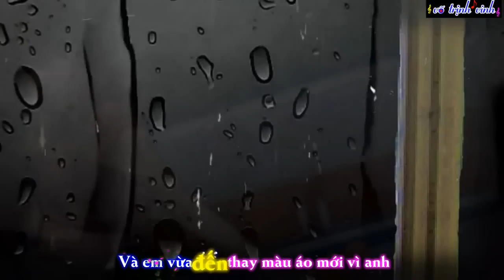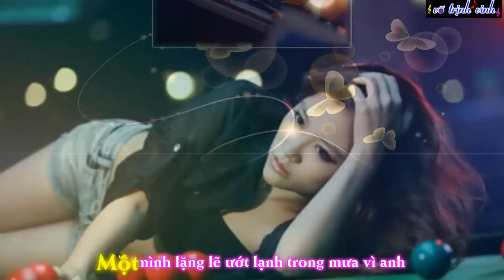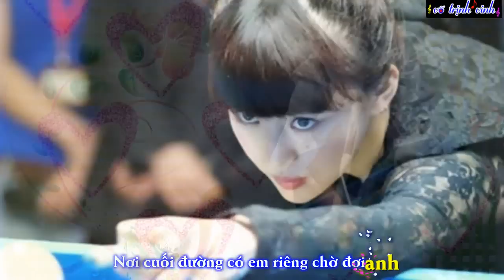Chân Tình - Clip đẹp Valentine 2014 ♥♥ [MV- Lyrics]♥♥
♥ Chúc mấy tình iu Valentine 2014 thật hạnh phúc và ấm áp ♥♥♥♥
♫ Nguồn Style tổng hợp từ: Strong Pham; Minh Chí; Hiệu Vũ, Hiếu Hào Hoa ♥♥
♣ Video : võ trịnh vinh
♣ Effect: Riku Yuuki ____________Thanks all ♥♥__________